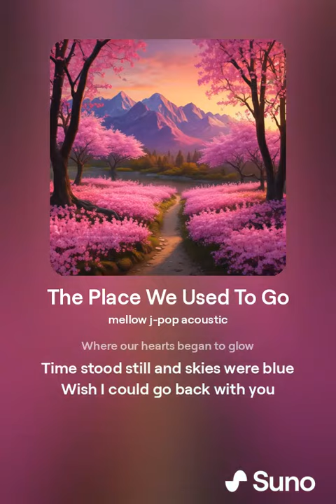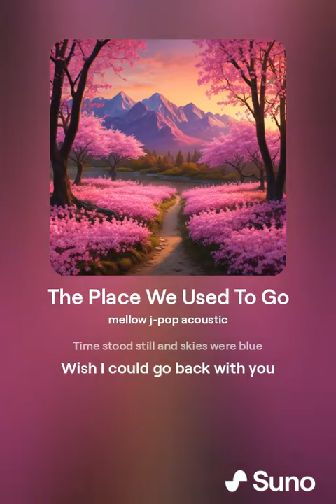orphanrabbit87 - the place we used to go